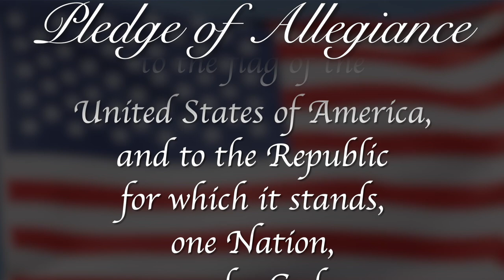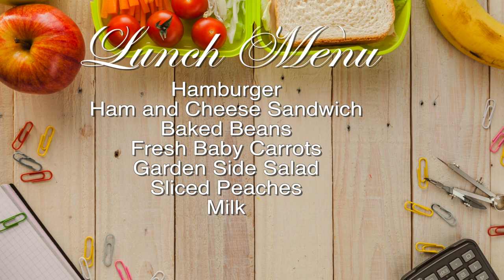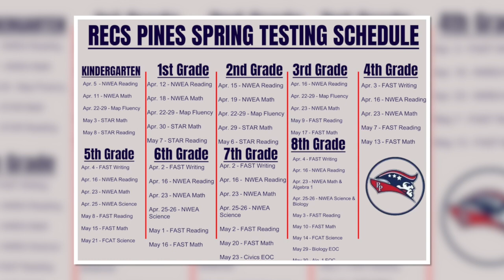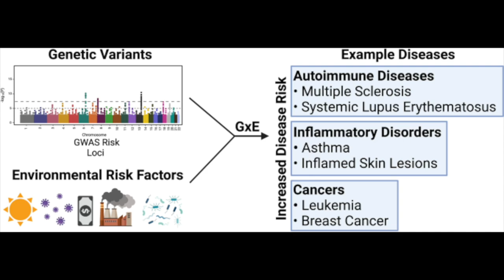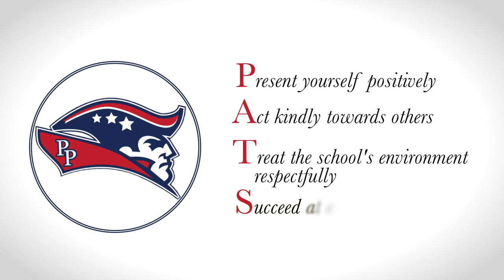Morning Announcements May 16th, 2024